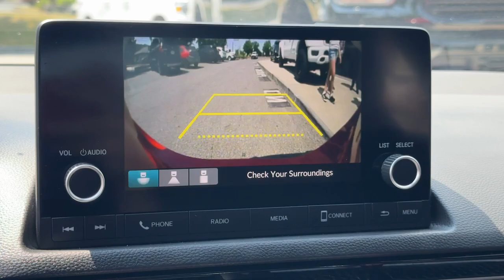2022 Honda Civic Sport Dartmouth, New Bedford, Fall River, Wareham, Fairhaven MA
Pre-Owned 2022 Honda Civic Sport available at Colonial South CJDR located in 42 State Rd, Dartmouth, MA, 02747. Servicing the Dartmouth, New Bedford, Fall River, Wareham, Fairhaven area.

Picture yourself in the  2022  Honda Civic.  You'll look smart and sporty in the Civic Sedan. It packs sophisticated style, impressive fuel efficiency, powerful performance, and advanced safety and connectivity technology. Best of all, it's simply a joy to drive. Satisfy your craving for driving pleasure without sacrificing safety and efficiency. Get it all in the Honda Civic Sedan.